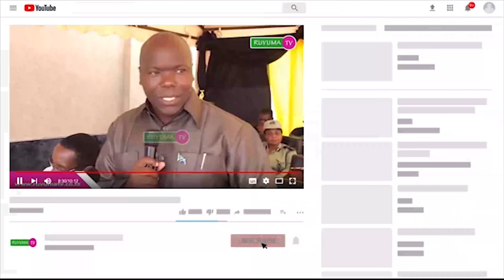🔴 SIKIA TAMBO ZA MTU KAZI KWENDA KWA MADA